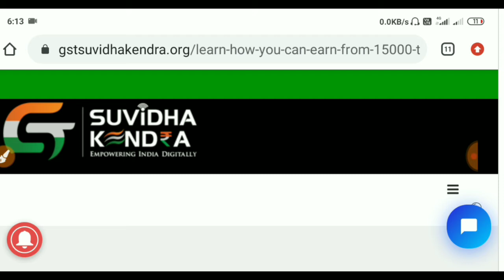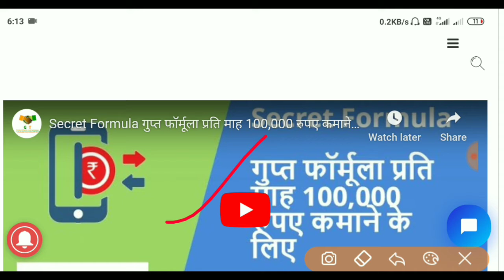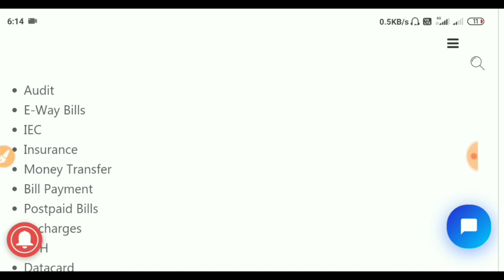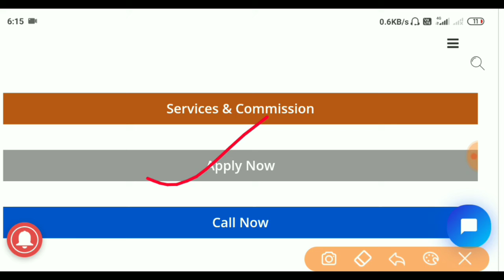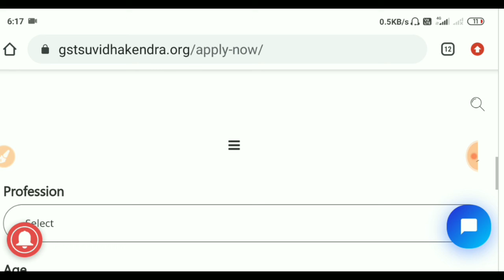Secret formula गुप्त फॉर्मूला प्रति माह ₹100000 कमाने के लिए by GST suvidha kendra|intresting secret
GST SUVIDHA KENDRA LINK FOR FULL DETAILS नीचे लिंक पर क्लिक करके अप्लाई कर सकते हैं

goodsandservicestax(gst)inindia

Karvy GST Suvidha Kendra franchise,GST Suvidha Kendra Provider,GST Suvidha Kendra logo,GST Suvidha Kendra in Hindi,Eligibility for GST Suvidha Kendra,GST Suvidha Kendra wikipedia,GST Suvidha kendra in Belgaum,Popcorn GST Suvidha Kendra,GST search, dashboard,GST registration,GST certificate,goods and services tax (gst) in india,GST payment,Service Tax Login,ClearTax GST,किसान सुविधा केंद्र,जीएसटी सलाहकार